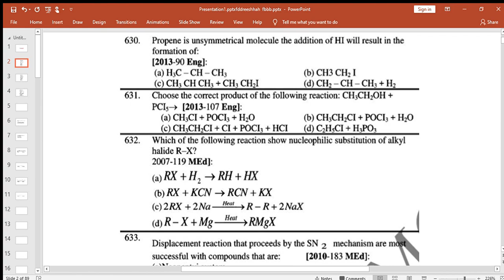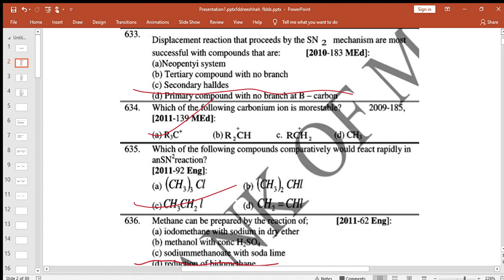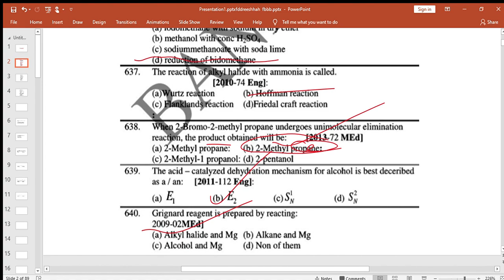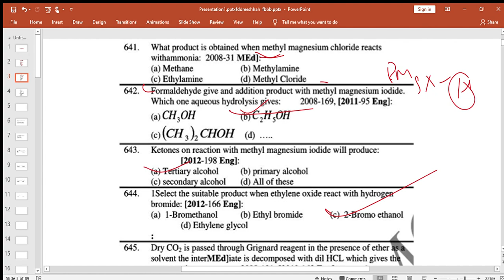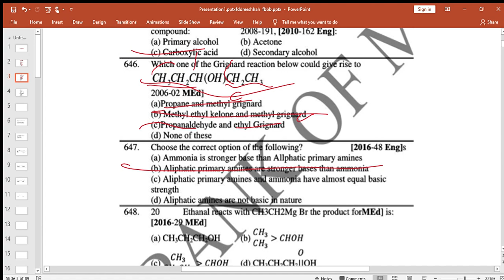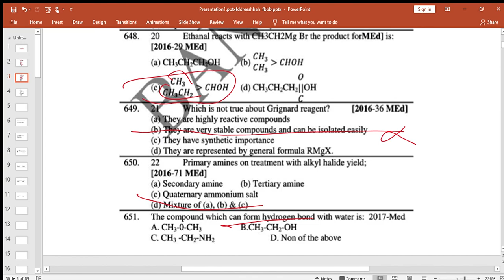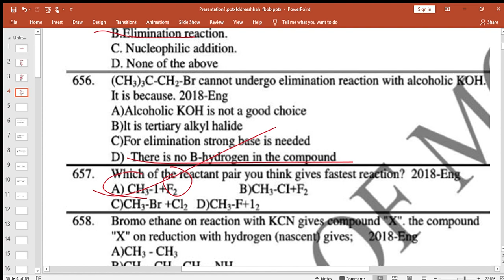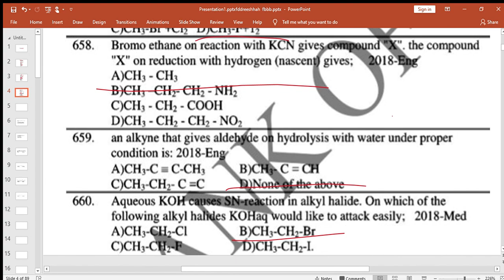alkyl halide etea past paper mcqs discussion